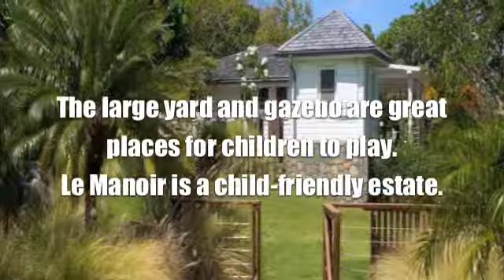St. Barts Villas - Le Manoir De Lurin Villa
Call the island expert, Shawna, and book your next trip to Le Manoir De Lurin Villa!